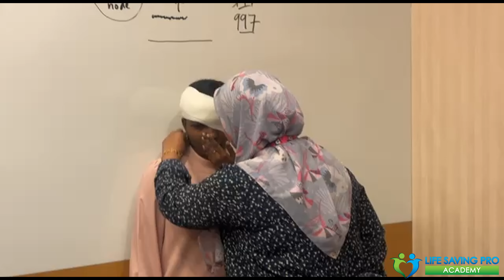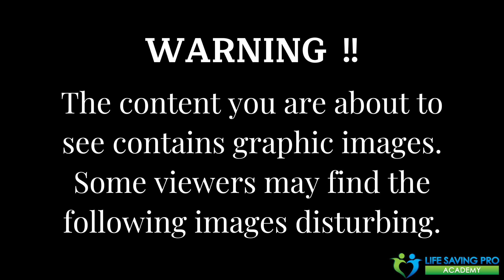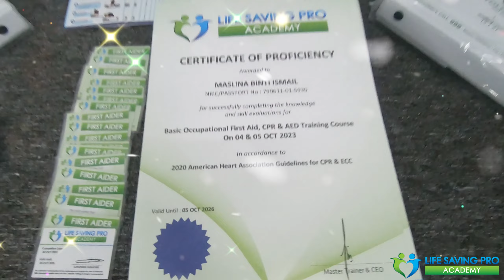Life Saving Pro Academy l First Aid Training Malaysia l CPR Training l AED Training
Life Saving Pro Academy is Malaysia Safety Training Provider founded by a group of experience emergency responder who had great interest in pre-hospital care.

Founder of Life Saving Professional Academy Sdn. Bhd. started their Life Saving Journey since year 2000 in Malaysia.
Till the date, they had train more than 10,000 qualified first aider.

Life Saving Professional Academy had been startup with the dream to train at least one Life Saver in each department for every company/organization, which is very important to provide immediate care to victims and minimize further injuries.

We are supported by a group of healthcare professional such as medical officers, nurses, paramedics, in/ex fire fighters, OSH practitioners, others experienced trainers for best training experience and knowledge transfer.

We are ready to provide an effective training

For more information regarding First Aid training, Please visit our